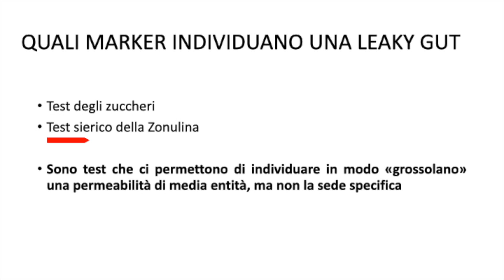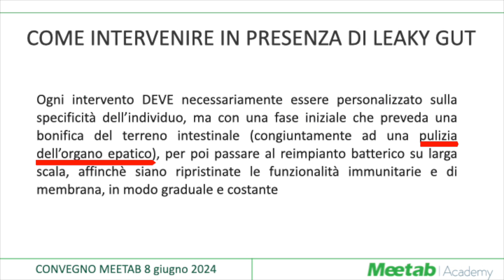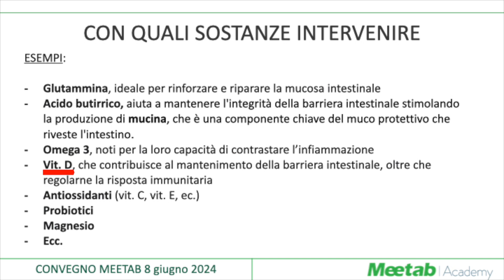LEAKY GUT: marker per individuarla e sostanze per intervenire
Il Dottor Pasquale Fusco, biologo nutrizionista, specializzato in Nutrizione Clinica Funzionale, ci spiega quali sono i marker per individuare la Leaky Gut (la sindrome dell'intestino permeabile) e con quale approccio e quali sostanze intervenire nel caso un paziente ne soffrisse.

Meetab Academy, per Professionisti della Salute. Le informazioni importanti per districarsi nel mondo degli integratori: imparate a decifrare etichette complesse e normative incerte, usando informazioni scientifiche per migliorare la salute dei pazienti e ottimizzare il vostro tempo!

e ascolta i PodCast a questi indirizzi